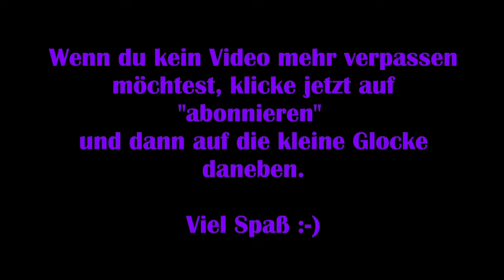Wylde Flowers #05 – Das magische Erbe [Lets Play] [Deutsch]